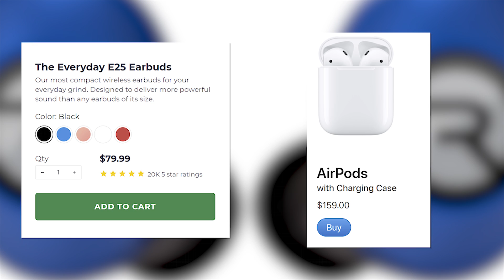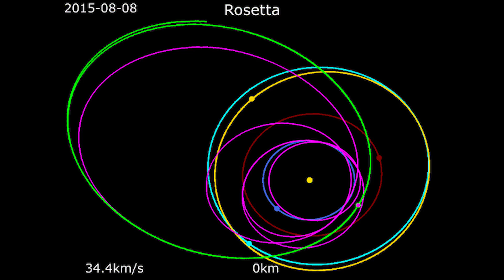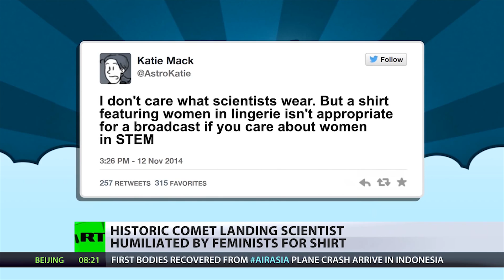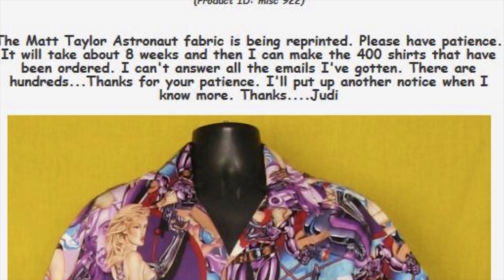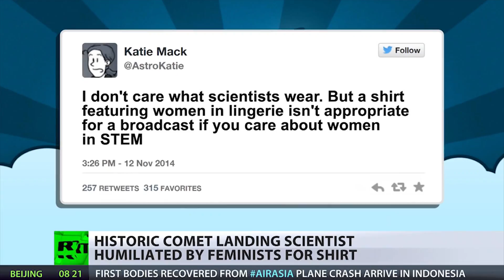Why Did This Scientist Get Cancelled? - The ShirtGate Story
In 2014, a group of scientists made history by landing a satellite on a comet. Not long after, one of the scientists responsible for the incredible feat, an astrophysicist named Dr. Matthew Taylor, was nearly cancelled by online feminists over a shirt he wore. Yes, a shirt. This is the story of ShirtGate.